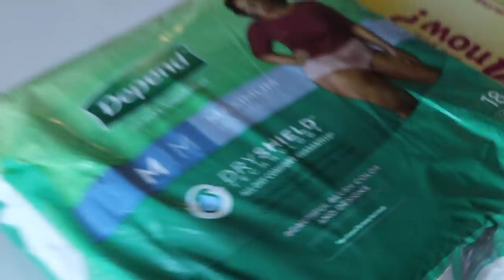HOSTING A MUSIC FESTIVAL AT MY HOUSE!!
HOSTING A MUSIC FESTIVAL AT MY HOUSE!! (Oldchella)

On today's vlog, I invite Tiktok sensations "The Retirement House" over for our very own music festival, "Old-Chella." Watch as we make some Tiktoks, karaoke Da'Baby, pound some Ensure and they me some give me advice on how to age gracefully. For once I was the youngest person there lol.